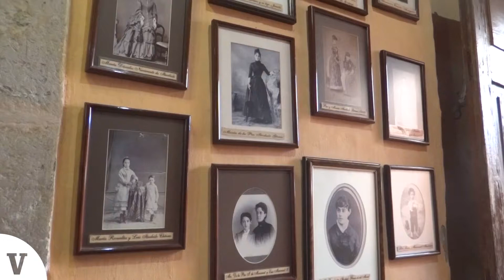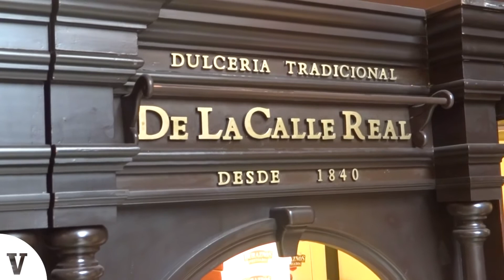Conoce el dulce más tradicional de Morelia